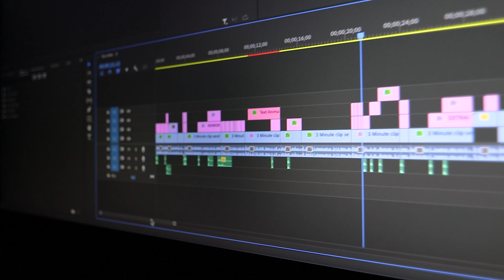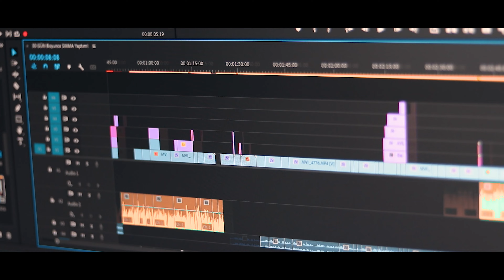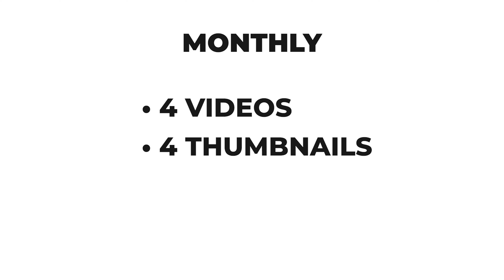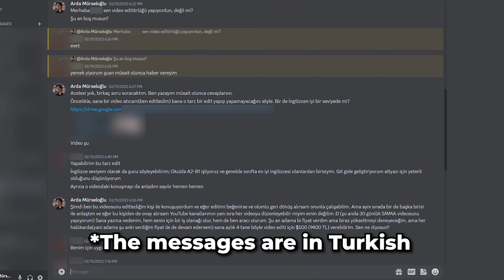I Tried SMMA For 30 Days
In this video, I started my own social media marketing agency and tried SMMA for 30 days. I hope you enjoy the video :)